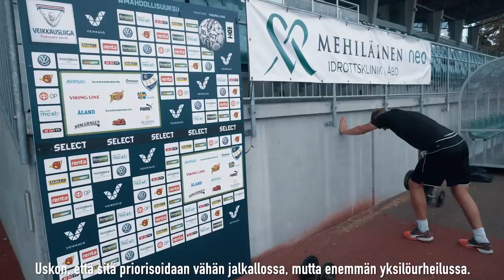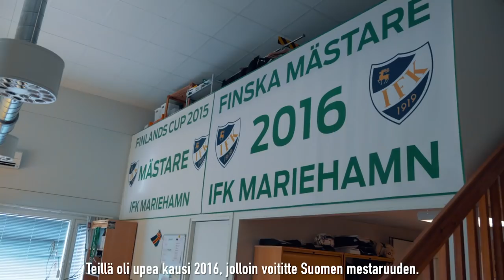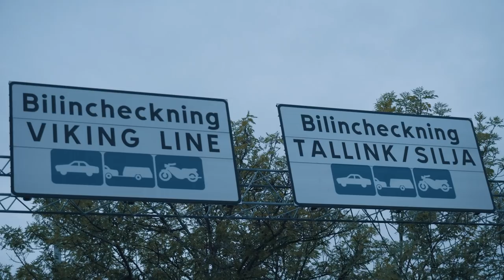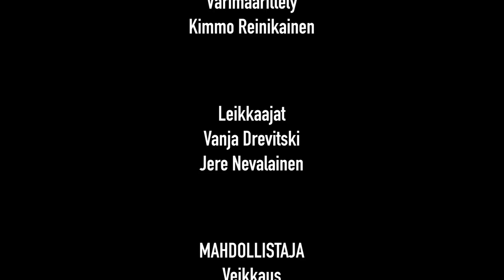Sebastian Sorsa - Rakkaudesta lajiin: IFK Mariehamn | Veikkaus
Mitä on jalkapallon henkinen puoli ja miten pääkoppa palautuu suorituksista? Se selviää Saarella, kun Kristian Kojola ja Aleksei Kangaskolkka vievät Sebastian Sorsan golffaamaan. Hyppää kyytiin, tämä on Rakkaudesta Lajiin!